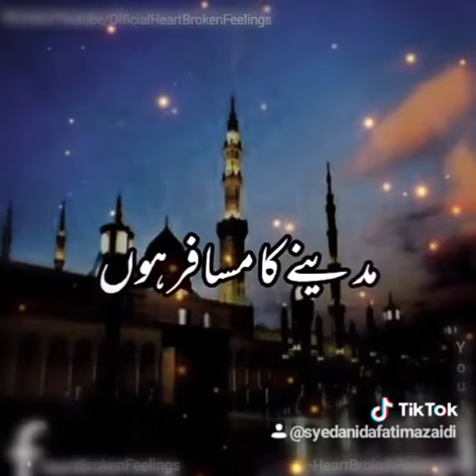Madine Ka Musafir | Syeda Nida Fatima / Lyrical WhatsApp Status - new TikTok 2019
salam un pak rasto par jahan sarkar guzre hain 💚 naat syedanidafatima follow #😍

Please Must Watch & Listen The Video & Also Share This To All The Momineen, JAZZAK''ALLAH KHAIR! 😊

For More Latest Updates, Kalams, Videos, Photos And All About Syeda Nida Fatima So Please Join & Visit Us On Our These Official Websites: 👇
☆ TALIB-E-DUAA :: SYEDA NIDA FATIMA & TEAM MEMBERS ❤